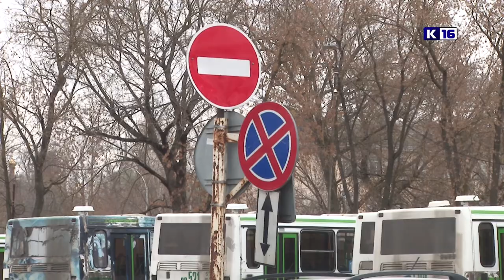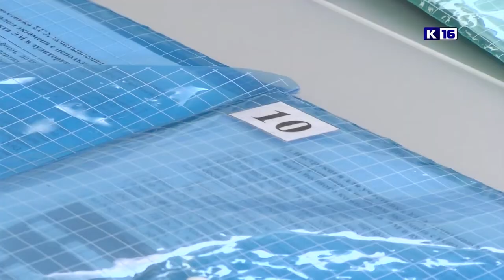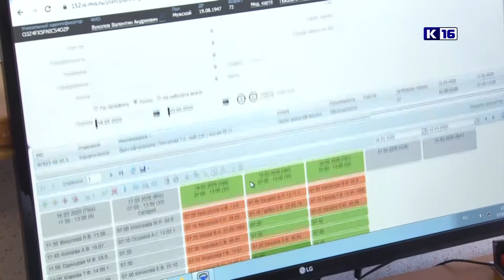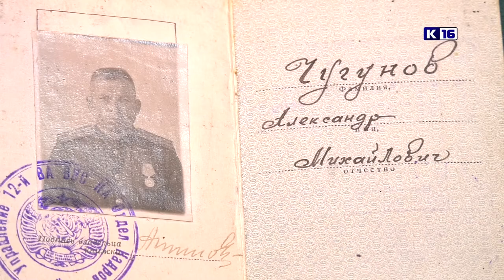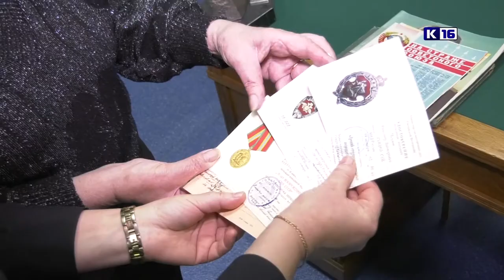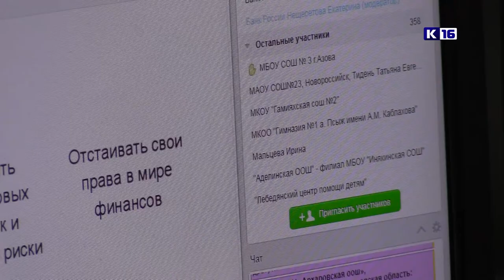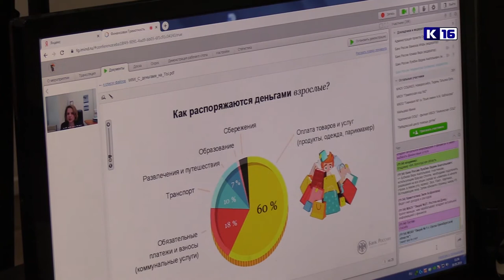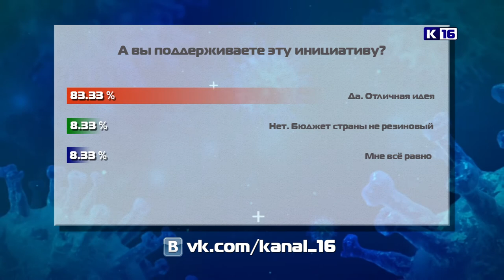Новости Сарова 22.10.2020